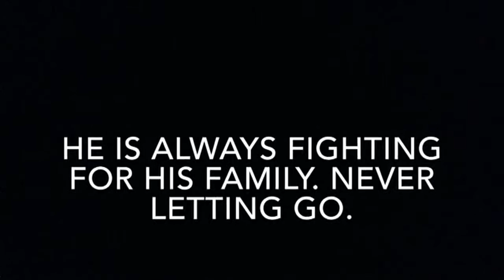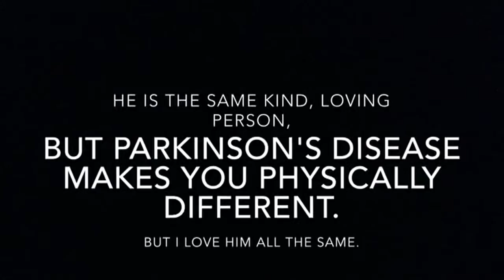Zimmer Frame Challenge | Lego Stop-Motion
You can help too by donating here.
Currently my 92 year old Grandad is stuck in a hospital bed. On the 27th of August I will walk 1 mile using a zimmer frame for him and other sufferers of Parkinson's disease. Thanks for taking time to watch this. Have a lovely day.